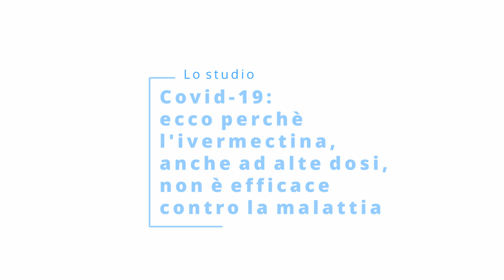Lo studio: ecco perché l'ivermectina, anche ad alte dosi, non è efficace contro il Covid-19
Il prof. Zeno Bisoffi, direttore del Dip. di Malattie Infettive e Tropicali, spiega i risultati dello studio italiano su Covid e ivermectina di cui l'IRCCS di Negrar era capofila.